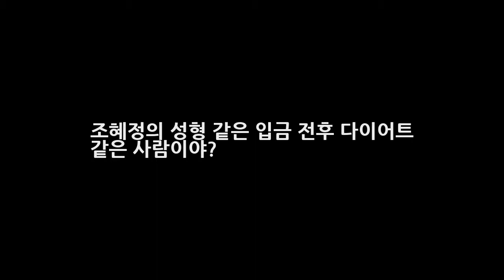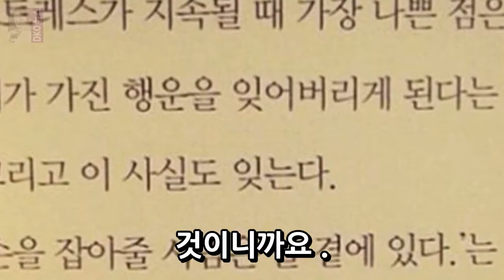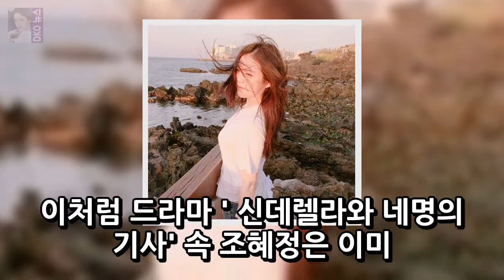조혜정의 성형 같은 입금 전후 다이어트 같은 사람이야? DKO 뉴스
금수저 집안에서 태어났다는 이유로 비난 받는 소녀가 있습니다. 아버지 빽으로 드라마에 캐스팅 되었다는 루머로 늘 욕을 먹기도 합니다. 이런 상황에서도 조혜정은 견디며 오디션 현장으로 향합니다. 사람들은 조혜정에 대한 편견에 사로잡혀 있습니다. 늘 아버지의 능력으로 드라마에 캐스팅 된다고 오해를 합니다. 진실은 조혜정의 능력이고 캐스팅은 제작진들이 하는 것인데 말입니다. .
연애도시PD 과거다뤄 문제? 짝 돌싱특집도 해봤는걸요(인터뷰)- 스타뉴스  DKO 뉴스: